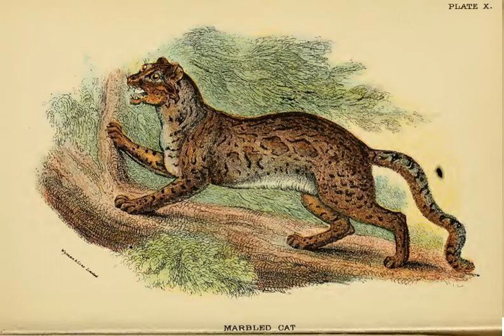Chat marbré (partie 3/4) - Articles audio - Wikipedia